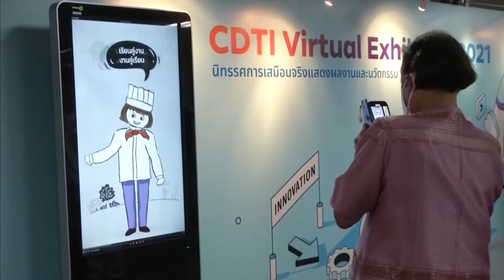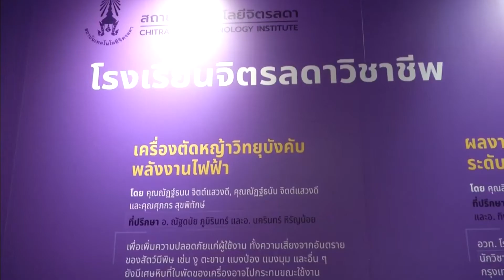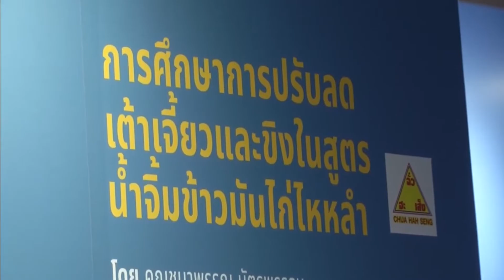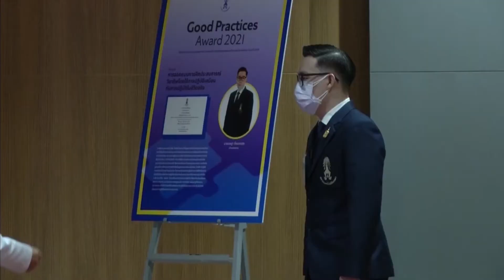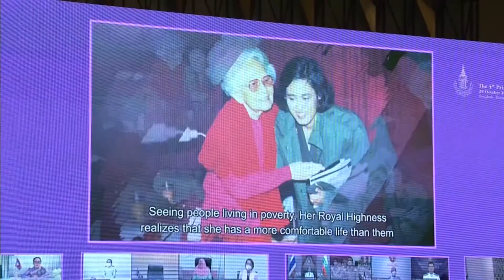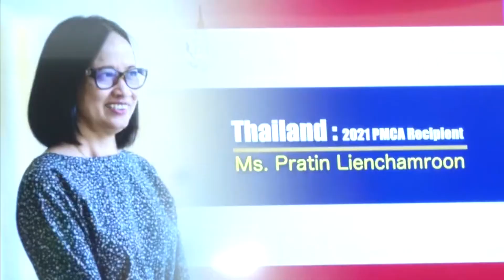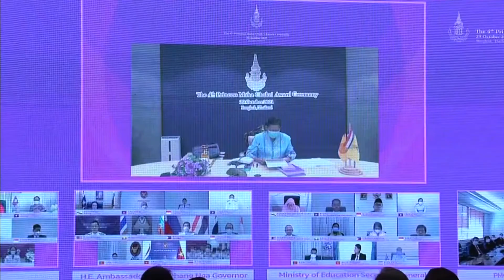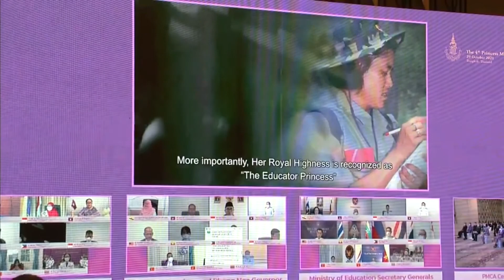สมเด็จพระกนิษฐาธิราชเจ้า กรมสมเด็จพระเทพรัตนราชสุดาฯ สยามบรมราชกุมารี ทรงปฏิบัติพระราชกรณียกิจดังนี้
วานนี้เวลา 18.00 น. สมเด็จพระกนิษฐาธิราชเจ้า กรมสมเด็จพระเทพรัตนราชสุดาฯ สยามบรมราชกุมารี เสด็จพระราชดำเนินไปอาคาร 605 สถาบันเทคโนโลยีจิตรลดา ทอดพระเนตรนิทรรศการ CDTI VIRTUAL EXHIBITION 2021 ซึ่งจัดขึ้นเพื่อนำเสนอผลงานสิ่งประดิษฐ์ วิจัย และนวัตกรรม ของครู อาจารย์ นักเรียน และนักศึกษา ตลอดปีการศึกษา 2563 ที่สามารถนำไปต่อยอดทางภาคธุรกิจและภาคอุตสาหกรรม เพื่อพัฒนาชุมชนและสังคมตามพันธกิจของสถาบันฯ นอกจากการจัดการศึกษาในระดับปริญญา และต่ำกว่าปริญญาสายวิชาชีพ ยังให้บริการวิชาการและวิชาชีพแก่ชุมชนและสังคม พร้อมอนุรักษ์และส่งเสริมศิลปวัฒนธรรมไทย นิทรรศการนี้เน้นเทคโนโลยีแบบเสมือนจริงด้วยระบบ 3 มิติ นำเสนอผลงานผ่านออนไลน์ สามารถเข้าชมนิทรรศการได้ผ่านช่องทาง ปีนี้จัดแสดงผลงาน 35 ผลงาน อาทิ โครงการยกระดับเศรษฐกิจและสังคม รายตำบลแบบบูรณาการ (มหาวิทยาลัยสู่ตำบล สร้างรากแก้วให้ประเทศ) เป้าหมาย 3,000 ตำบลทั่วประเทศ เพื่อให้เกิดการจ้างงานแก่ประชาชน บัณฑิตจบใหม่ และนักศึกษา ซึ่งสถาบันฯ ร่วมดำเนินการในพื้นที่เครือข่าย 5 ตำบล ได้แก่ ตำบลหนองพันทา จังหวัดบึงกาฬ, ตำบลกุดจอก จังหวัดชัยนาท, ตำบลทองเอน จังหวัดสิงห์บุรี, ตำบลชุมแสง และตำบลพลงตาเอี่ยม จังหวัดระยอง จัดทำข้อมูลในการวิเคราะห์แบบมีเป้าหมายชัดเจน พร้อมดำเนินการช่วยเหลือ ดูแล แก้ปัญหา โดยใช้ความรู้ด้านเทคโนโลยีและนวัตกรรม เพื่อให้เกิดการพัฒนาทักษะในการเสริมสร้างอาชีพใหม่ในชุมชน

โรงเรียนจิตรลดาวิชาชีพ นำเสนอเครื่องตัดหญ้าวิทยุบังคับพลังงานไฟฟ้า ช่วยเพิ่มความปลอดภัย ประหยัดพลังงาน และลดมลพิษในอากาศ ผลงานการแข่งขันทักษะงานกลึง ปีการศึกษา 2563 เป็นตัวแทนระดับภาคเพื่อแข่งขันในระดับชาติ และรางระนาดเอก ระนาดทุ้มแบบน็อกดาวน์ สามารถถอดประกอบแยกชิ้นส่วน พกพาได้สะดวก, คณะบริหารธุรกิจ นำเสนอโครงการเพิ่มมูลค่าสับปะรด และผลิตภัณฑ์สับปะรดชุมชน ภายใต้แนวคิด “เรียนรู้จริง ลงมือปฎิบัติ และตกตะกอนความรู้” และโครงการ Chitralada-Kin Restaurant Concepteur รุ่นที่ 1 มุ่งเน้นให้คนไทยสร้างธุรกิจร้านอาหารไทย โดยกระจายไปต่างประเทศ ผ่านแนวคิดการสร้างธุรกิจ ให้ความสำคัญด้านวัฒนธรรมอาหาร รสชาติของสินค้า, คณะเทคโนโลยีอุตสาหกรรม นำเสนอการพัฒนาเครื่องผลิตดินจากเศษอาหาร และวัสดุอินทรีย์ โปรแกรมวิเคราะห์เสียงดังของช่วงล่างรถยนต์ นวัตกรรมตู้ล็อกเกอร์ปลอดเชื้อควบคุมผ่านสมาร์ตโฟน และพัฒนาหุ่นยนต์ทรงตัว 2 ล้อ สำหรับการเรียนรู้

เวลา 14.30 น. วันนี้ เสด็จออก ณ ห้องประชุม วังสระปทุม พระราชทานรางวัลสมเด็จเจ้าฟ้ามหาจักรี ครั้งที่ 4 ปี 2564 และทรงเปิดการประชุมวิชาการระดับภูมิภาค เพื่อความเสมอภาคทางการศึกษาและครู : ปวงชนเพื่อการศึกษา ในภูมิภาคเอเชียตะวันออกเฉียงใต้ ผ่านสื่ออิเล็กทรอนิกส์ ออนไลน์ โดยมีปลายทางจาก 10 ประเทศอาเซียน และติมอร์-เลสเต เข้าร่วมงาน

สำหรับประเทศไทย ครูผู้ที่ได้รับพระราชทานรางวัล คือ นางสาวประทิน เลี่ยนจำรูญ ครูอาชีวศึกษาผู้สอนวิชาการตลาดและเศรษฐศาสตร์ วิทยาลัยเทคนิคพังงา จังหวัดพังงา ผู้มีความรู้ความเชี่ยวชาญด้านการเขียนแผนธุรกิจ เป็นที่ปรึกษาธุรกิจของผู้เรียนอาชีวศึกษา โดยเฉพาะโครงการ “บางพัฒน์โฮมสเตย์” ที่ประสบความสำเร็จอย่างยั่งยืน ทั้งนี้ครูที่ได้รับรางวัลจากประเทศต่าง ๆ จะเข้ารับพระราชทานเข็มเชิดชูเกียรติ ณ สถานเอกอัครราชทูตไทยในแต่ละประเทศ เนื่องจากสถานการณ์การแพร่ระบาดของโรคโควิด-19

จากนั้น ทรงปาฐกถาพิเศษในหัวข้อ “การทรงงานในการสร้างโอกาสทางการศึกษาให้แก่เด็กและเยาวชนในสถานการณ์โควิด-19 และการพัฒนาครูและสถานศึกษาในภูมิภาคเอเชียตะวันออกเฉียงใต้” ทรงเล่าถึงประสบการณ์การทรงงานในช่วงสถานการณ์โควิด-19 และสถานการณ์น้ำท่วมในประเทศไทย ที่ได้จัดทำถุงยังชีพพระราชทาน ที่ไม่ได้มีเฉพาะเครื่องอุปโภคบริโภค แต่ยังมีถุงยังชีพพระราชทานเพื่อการศึกษาสำหรับนักเรียน มีหนังสือเรียน สมุด และเครื่องเขียนที่จำเป็น ซึ่งจะมีครู และอาสาสมัคร นำไปมอบให้ที่บ้าน สอนหนังสือตามบ้าน เพราะโรงเรียนไม่สามารถเปิดได้ นอกจากนี้ ยังดูแลเรื่องโภชนาการเด็กก่อนวัยเรียน จนถึงแม่ที่ตั้งครรภ์ในช่วงโควิด-19 ทรงปฏิบัติพระราชกรณียกิจผ่านสื่ออิเล็กทรอนิกส์ออนไลน์ เพื่อติดตามการดำเนินงานต่าง ๆ ทำให้เห็นปัญหาหลายด้าน เช่น การใช้สมาร์ตโฟนเพื่อเรียนออนไลน์ แต่บางพื้นที่สัญญาณไม่เสถียร หรือการใช้คอมพิวเตอร์แต่กำลังไฟไม่พอ จึงได้พระราชทานหนังสือเรียน แบบฝึกหัดให้ห้องสมุดโรงเรียน เพื่อส่งเสริมด้านการศึกษาเพิ่มเติม และได้พระราชทานความช่วยเหลือด้านการศึกษาให้โรงเรียนในพื้นที่ต่าง ๆ ทั้งโรงเรียนพระปริยัติธรรม โรงเรียนปอเนาะ และงานของมูลนิธิชัยพัฒนา ที่ส่งเสริมด้านการเกษตร ทรงยกตัวอย่างความร่วมมือและการสนับสนุนด้านการศึกษากับประเทศต่าง ๆ ในภูมิภาคเอเชีย เช่น ลาว กัมพูชา ภูฏาน และสิงค์โปร์ และโควิด-19 ทำให้เกิดการเปลี่ยนแปลงที่ไม่เหมือนเดิม เป็น New Khowledge New Skills ทำให้เราได้รู้ที่จะอยู่แบบ New Normal ที่รวมถึงการศึกษา ซึ่งจะทำให้เราสร้างสรรค์สิ่งใหม่ ๆ จากสิ่งที่เกิดขึ้นได้ สิ่งสำคัญคือการรักษาสุขภาพตัวเองและปกป้องผู้อื่น”